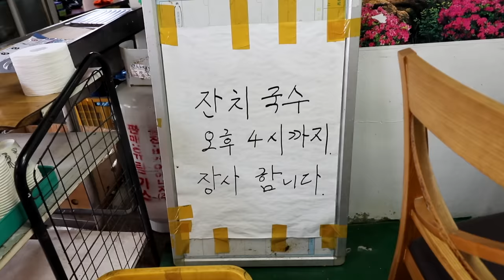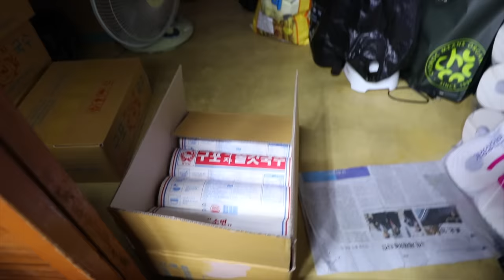제일 오래된 국수집? 할아버지가 끓여주는 3000원 냉국수! 온국수! 최불암님도 감동한 41년전통 구포시장 국수 / The oldest Korean noodle shop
😋 간판도 없고 가게 이름도 없는데 41년째 줄서서 먹는 국수집? 한국인의 밥상 출연! 부산 제일 오래된 잔치국수 구포시장 잔치국수, 구포국수 / The oldest Korean noodle shop
41년 구포시장 가장 오래된 국수집! 70대 할아버지가 끓여주는 3000원 구포국수! 최불암님도 감동한 냉국수, 온국수!  /The oldest Korean noodle shop

[ 💬 Information ]

🍓상호(store name) : 없음

💰  가격(Price)
      : 냉국수 KRW 3,000  / USD 2.29
      : 온국수 KRW 3,000  / USD 2.29
      : 곱배기 KRW 4,000  / USD 3.06

🚩 위치(Location)
       부산 북구 구포시장2길 7